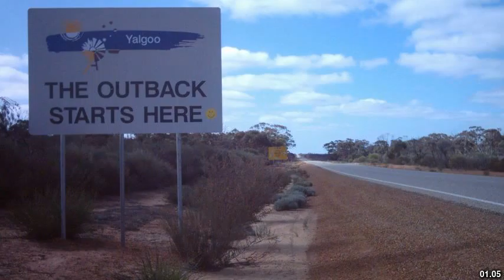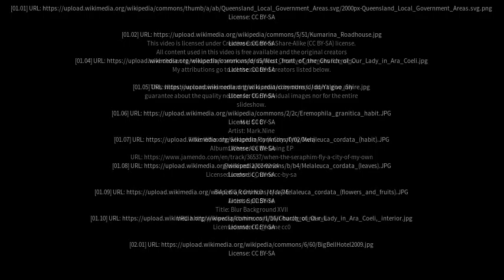Best places to visit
Best places to visit - Perenjori (Australia) Best places to visit - Slideshows from all over the world - City trips, nature pictures, etc.